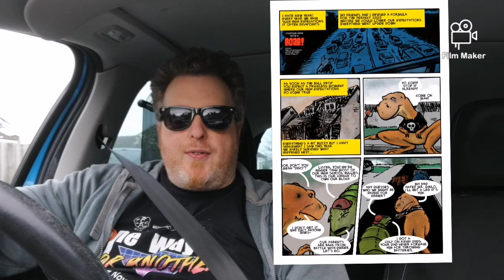The Unimaginatively title Comic Vlog: new pages!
I talk about comichub and some new pages

Category
Film & Animation